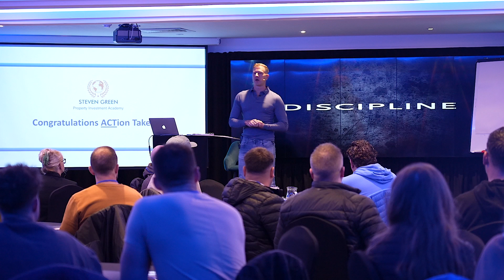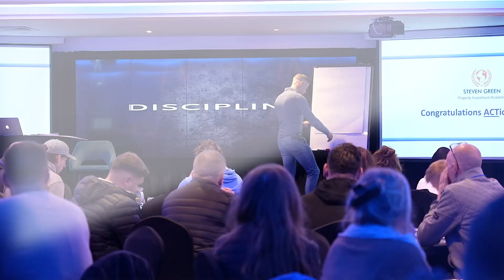ALL I SEE ARE EXCUSES - Best Motivational Speech by Steven Green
"Attitude wins the game" - Steven Green

Are you all in, or are you tip toeing through life?